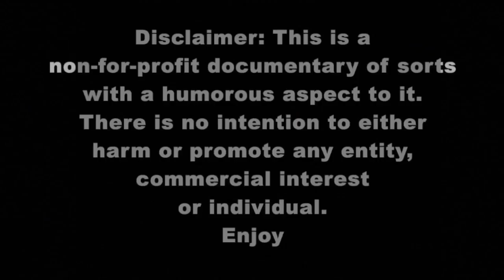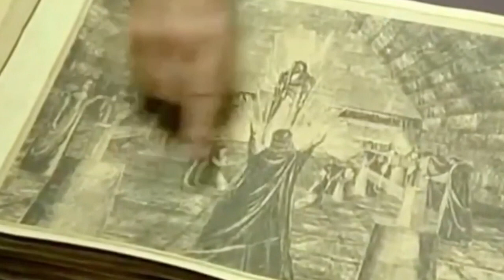Osiris in Ritual - The Famous 3 Configuration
addendum to prior video